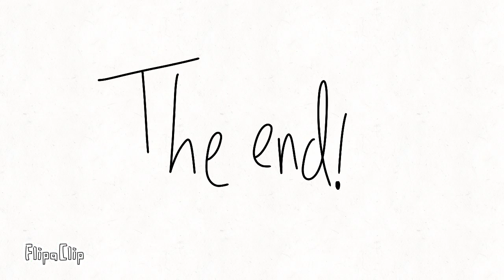Battle for Da money: Boxing Challenge (ft: new intro)